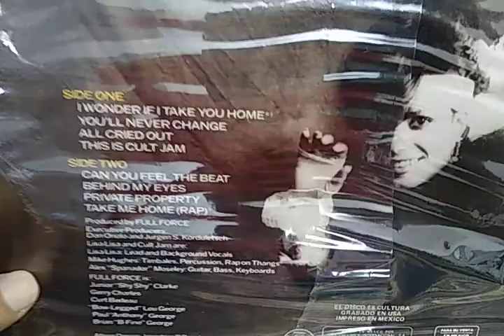Lisa Lisa & The Cult Jam (Prensagem Mexicana) By 12 Inches Brasil